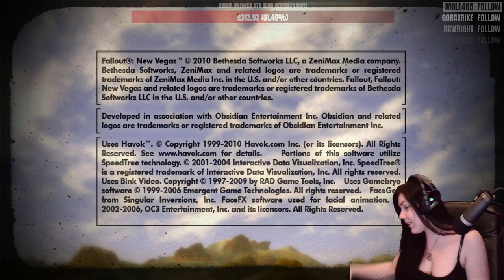Fallout: New Vegas #3 - Benny and the Trap (2nd March)